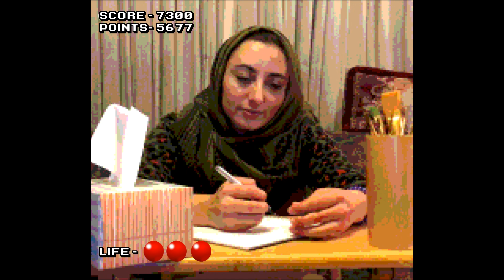I was in a CANCELLED Sega CD game!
I was in a cancelled Sega CD game back in 1994 and uhh... oh April Fools!